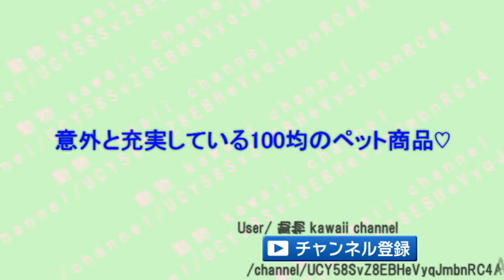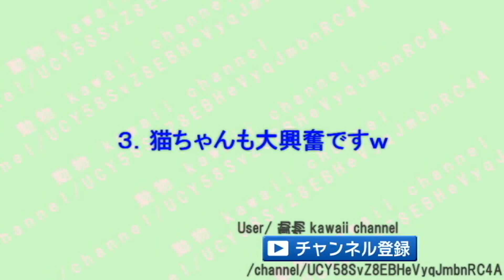猫ちゃんが喜ぶおすすめの100均のペット用品♡～One hundred equal pet supplies recommended by cats.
1.猫ちゃんをもっと可愛くしてくれる猫用品♡（猫用の首輪）
2.たまに食べたくなるｗ（猫草）
3.猫ちゃんも大興奮ｗ（ダイソーの猫のおもちゃ）
4.実は、衣類用なんだけど・・・ｗ（ダイソー「毛だま取りブラシ」）

そこにいるのかよｗ想像を超えた驚きの場所にいた猫ちゃんがじわじわ面白いｗ～A cat who was in a surprised place beyond imagination.

どうしてこうなったｗ衝撃的な寝方&寝相をする猫ちゃんがじわじわ面白いｗ～Cats that make shocking sleeping and sleeping stays funny.

猫ちゃんの芸術的な可愛い寝方&寝姿にほっこりと癒される♡～It is healed by the cat's artistic cute sleeping and sleeping.

やる気がなさすぎる猫ちゃんの態度がじわじわ面白い件ｗ～The attitude of a cat who is too motivated is interesting.

どうしてそこにｗ想像以上に変な猫がじわじわ面白いｗ～A strange cat than I imagined.